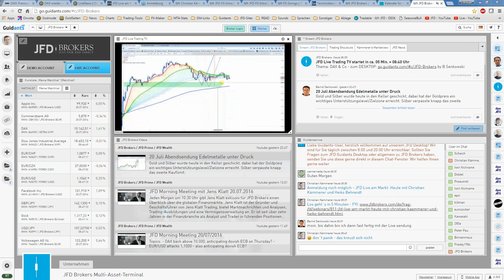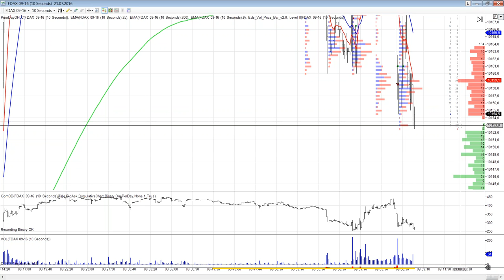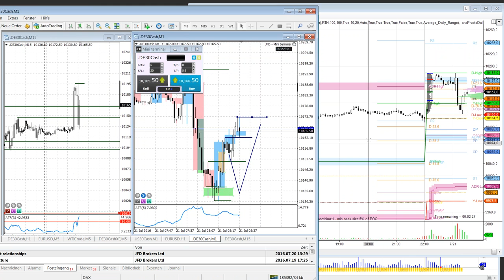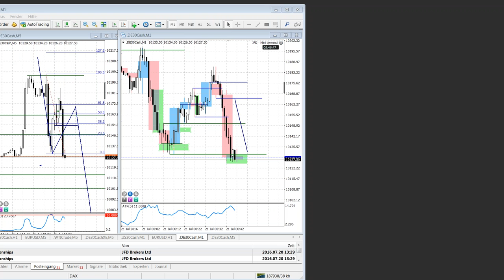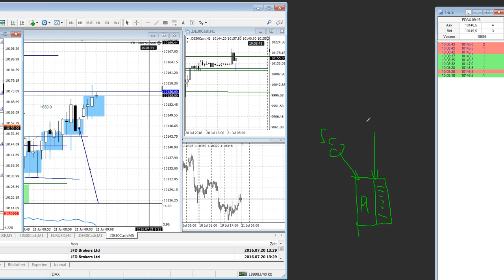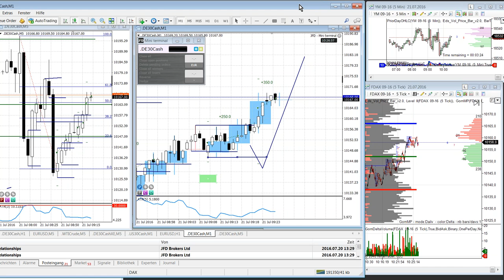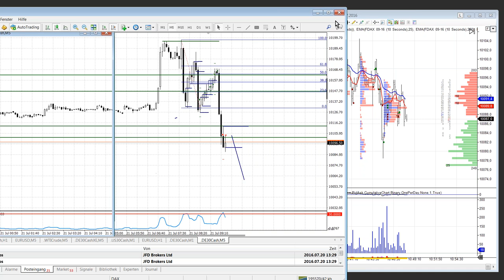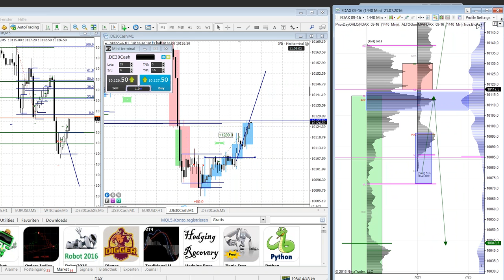JFD Live am Markt 21.07.16 mit Scalper Heiko Behrendt & Christian Kämmerer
Erleben Sie aus erster Hand die tägliche Herangehensweise eines Vollzeit-Traders wie Heiko Behrendt. Herleitungen vom M1 zum M5 im Kontext der höheren Timeframes führen zu stetigen Ergebnissen im Scalp-Trading. Live dabei hier!